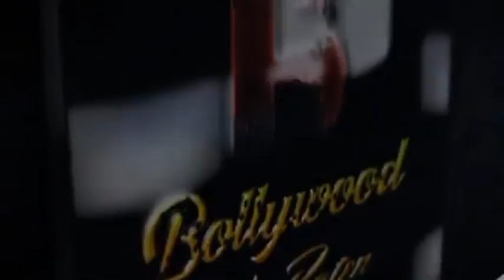Public Review Of Marathi Movie Timepass 3